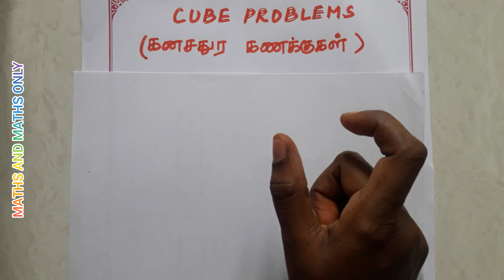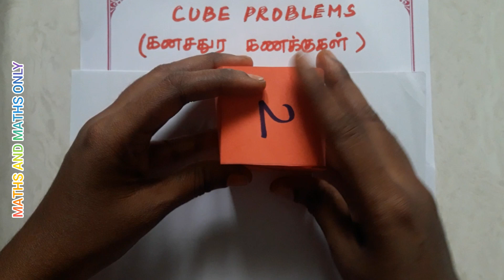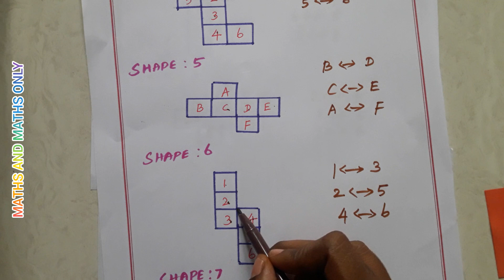CUBE Problems/திறந்த கணசதுர கணக்கு/Open cube /NMMS/NTSE/TNPSC/TRUST/Reasoning in tamil/competitive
Cube problems explained by showing various  shapes of open cubes( MAT -Mental Ability test)..The questions are in both Tamil and English..Watch this in TS MATHS  Channel..